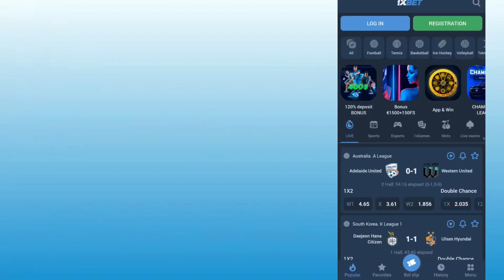1xbet promo code . Promo code 1xBet . Free promo code 1xBet maximum bonus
1xbet promo code . Promo code 1xBet . Free promo code 1xBet maximum bonus

🎁PROMO CODE 1XBET: zanos24